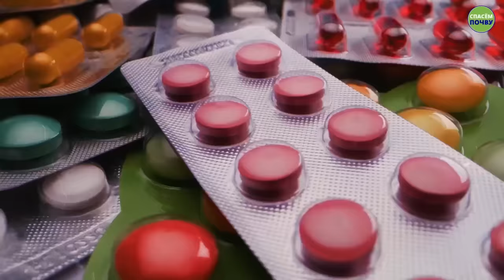Почему нужно быть активным, даже когда вам плохо?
Как лучше поступить, если вы почувствовали себя плохо? Отправиться в постель или по-прежнему быть активными? Садхгуру объясняет, почему поддержание активности так важно для нашего здоровья.